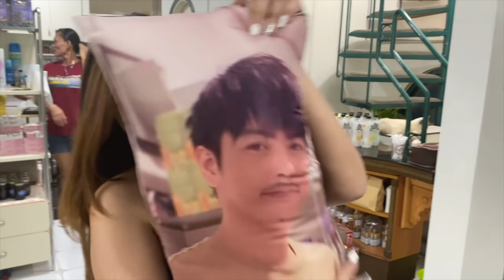Kiyomi's Birthday Celebration "My Greatest Gift From God"